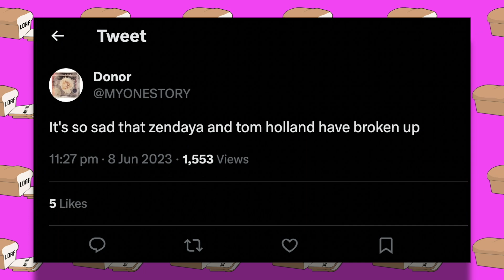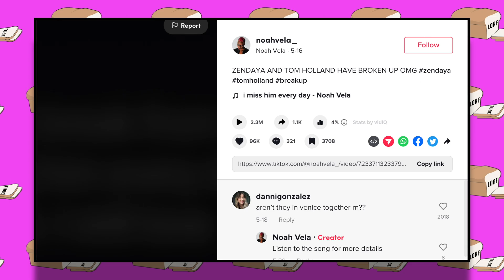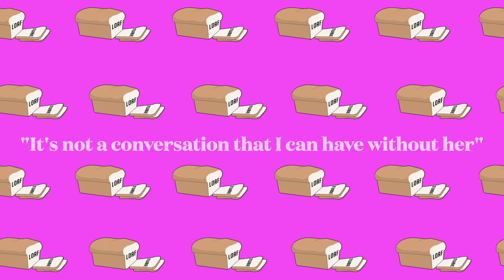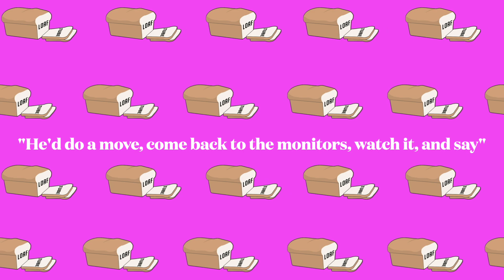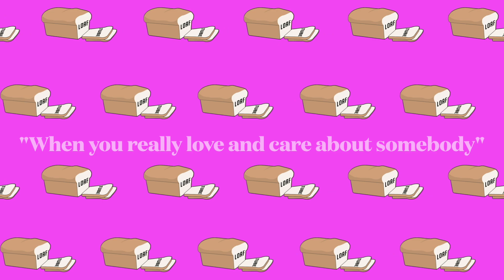Zendaya Breaks Silence On Breakup With Tom Holland! (She Cried)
In today's video we check out the supposed breakup by fan favourite couple Zendaya & Tom Holland. Over the past 24hrs many fans have been led to believe the pair have ended things, but how true are all these claims? Make sure to stick around till the end of the video for the full details!